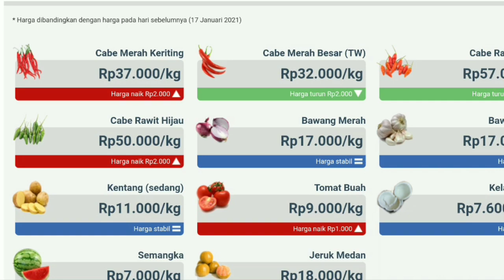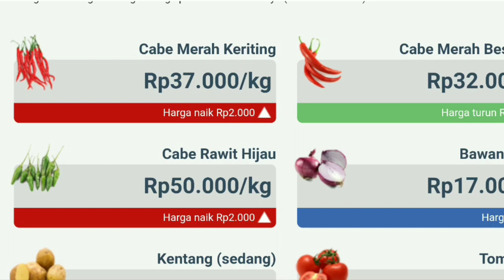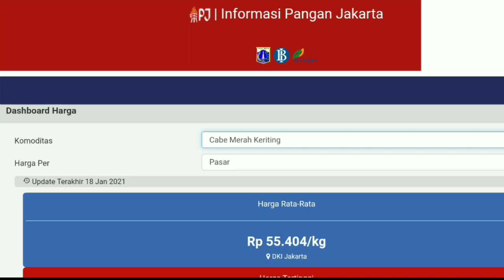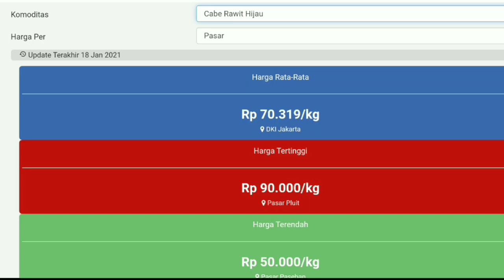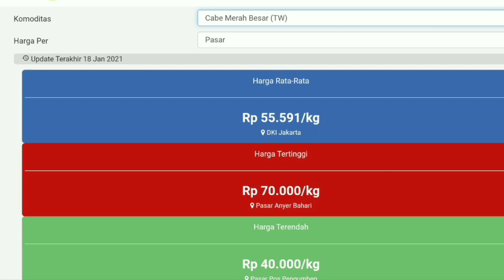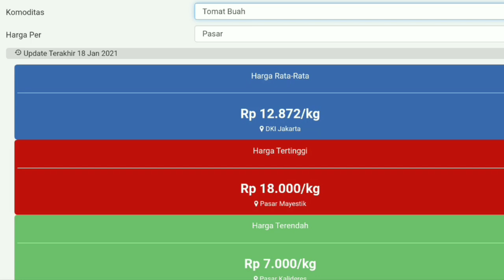harga cabe hari ini 19 januari 2021 | info harga cabai rawit merah hari ini di pasar jawa timur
harga cabe hari ini 19 januari 2021 | info harga cabai rawit merah hari ini di pasar blitar jawa timur.

harga cabe hari ini 19 januari 2021 | info harga cabai merah besar sekarang di pasar Malang jawa timur.

harga cabe hari ini 19 januari 2021 | info harga cabai merah keriting saat ini di pasar tuban jawa timur.

SONAGI INDONESIA
KepreeTani

KepreeTube
KepreeTraveller
KepreeTaubat
KepreeTeam
KepreeTour
KepreeTernak
KepreetIn